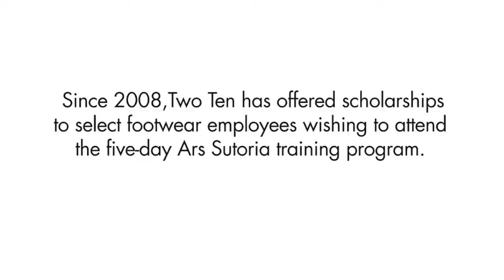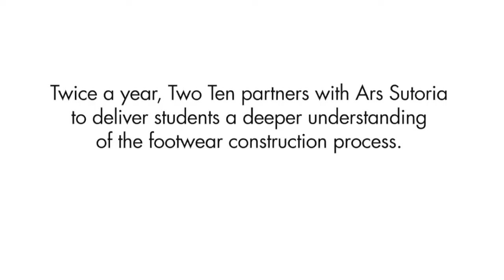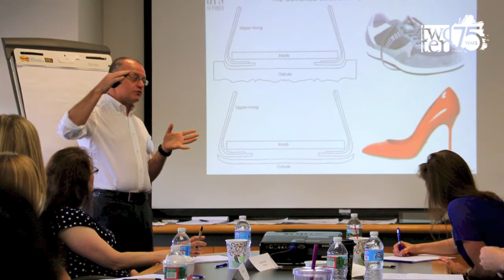Ars Sutoria at Two Ten, 2015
Italian technical footwear design training school, Ars Sutoria, offered their unique product development training program to students from all areas of the footwear industry at Two Ten's offices in Waltham, MA.